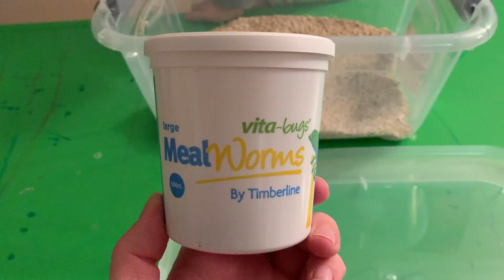Mealworm life cycle. A bug hunters life 35.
This video is about BEETLE LIFE CYCLE